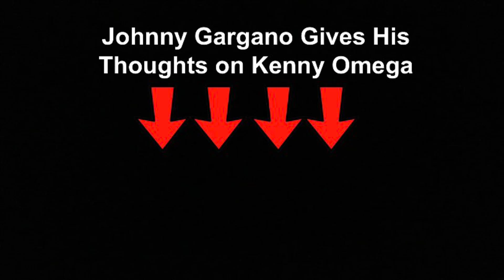Johnny Gargano gives his thoughts on Bryan Danielson and wants a match against him 2021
Former WWE/NXT Superstar Johnny Gargano gives his thoughts on Current AEW Star Bryan Danielson and wants a match against him on Twitch stream 2021